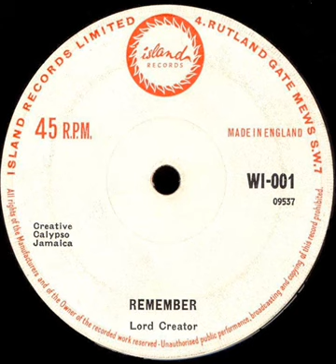Lord Creator - *Remember*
Thank you Lord Creator for your classic sentimental calypso from 1962.
Yes, I do remember it well!